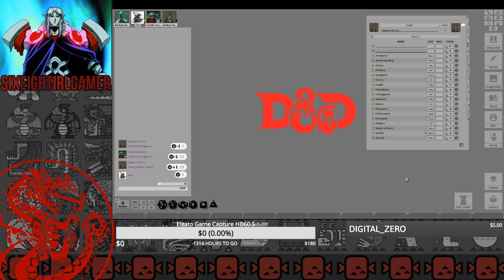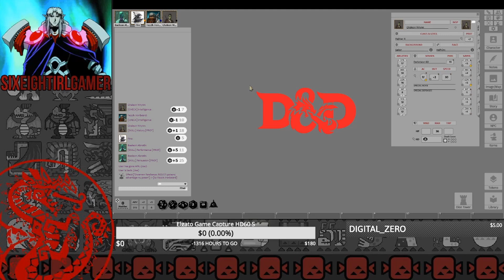Princes of the Apocalypse 5e 6th session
Catch us playing dnd live every friday. The Eberron campaign starts around 7pm est, while the Elemental Evil campaign starts at 6pm est.